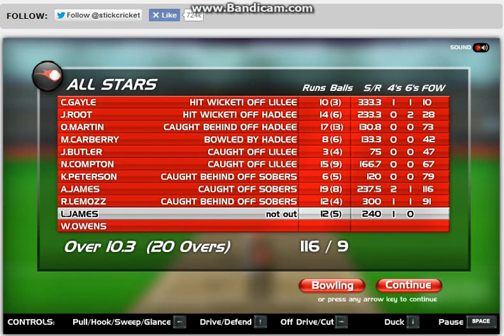Stick Cricket T20 Game